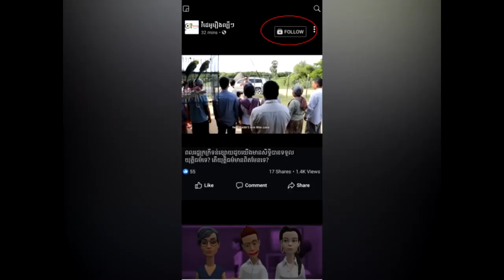Sport-លោកគ្រូ ហ្វីលិច គាត់បានប្រាប់កីឡាករយើងហើយថា គិតរឿងយកលេខ១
សូមស្វាគមន៍មកកាន់ឆានែល របស់ខ្ញុំ!
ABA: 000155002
Paygo: 140771
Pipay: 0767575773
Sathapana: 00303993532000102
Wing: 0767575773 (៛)